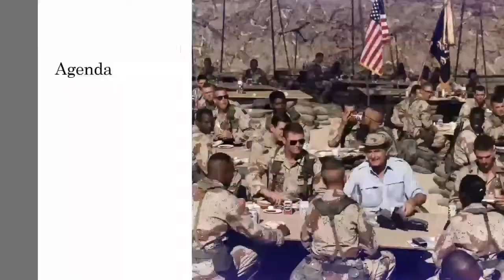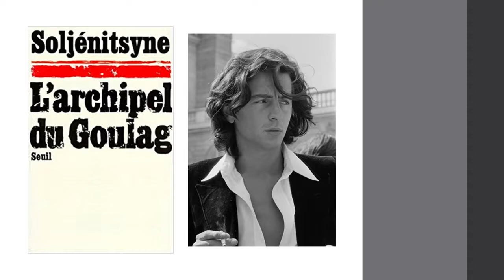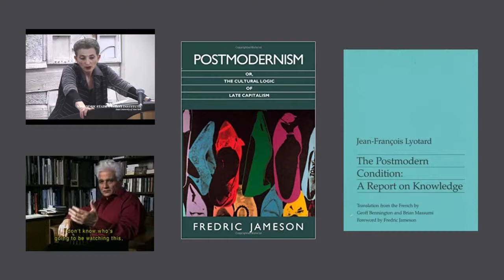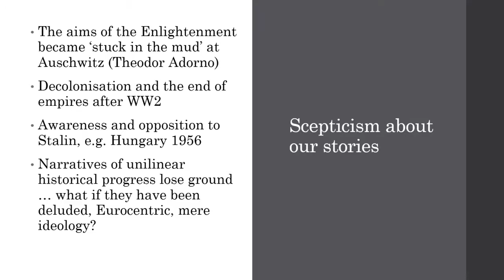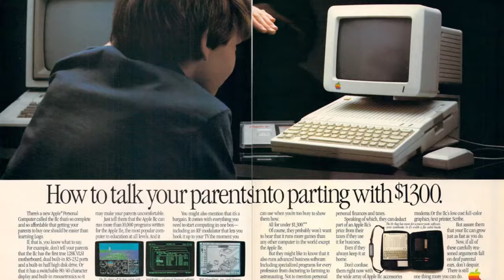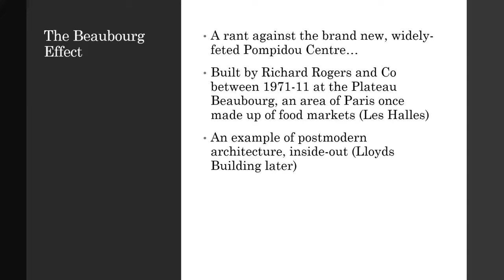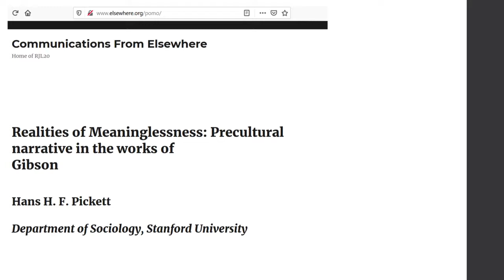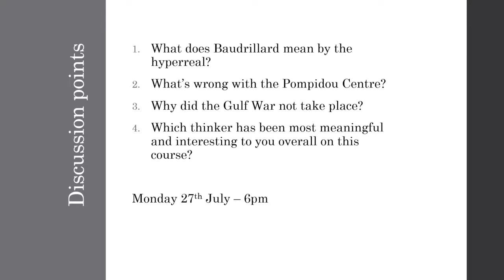Introducing... Postmodernism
Week 11 / 11 of Dan Taylor's course "Society, Language, Difference", an introduction to postwar French philosophy. We look at Baudrillard's "Simulation and Simulacra" and his essays on the Gulf War, and try to draw some threads together on the course.

For everything you always wanted to know about critical theory and postmodernism but were afraid to ask.

This course was given online in 2020 during the lockdown.